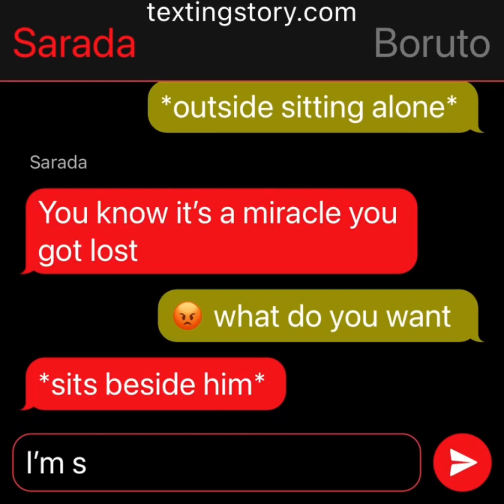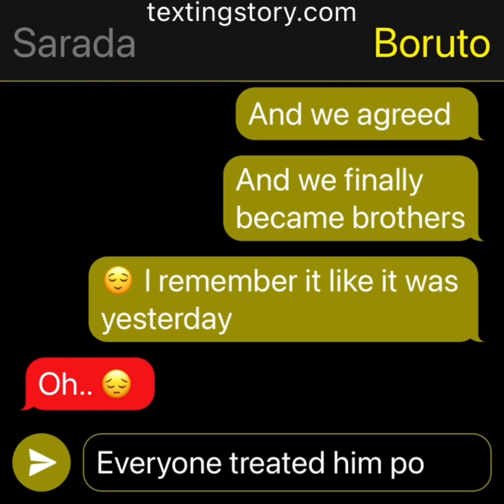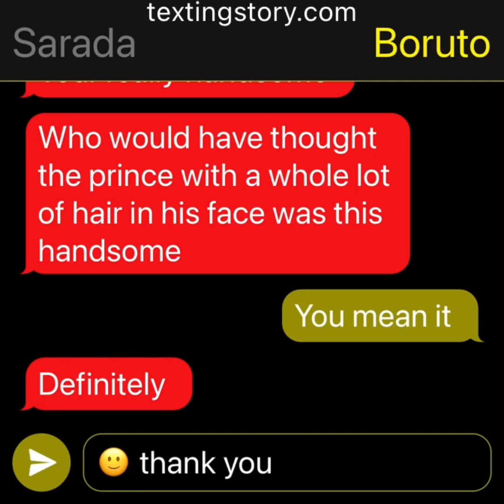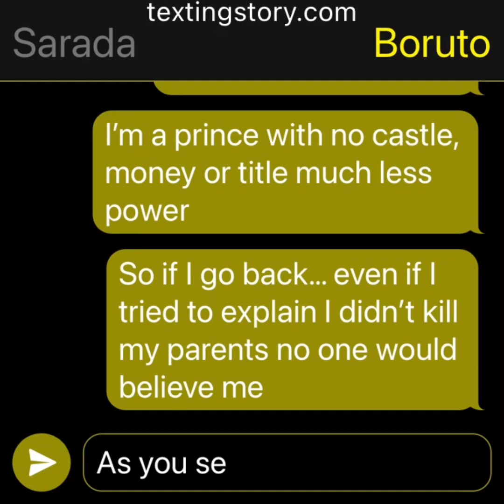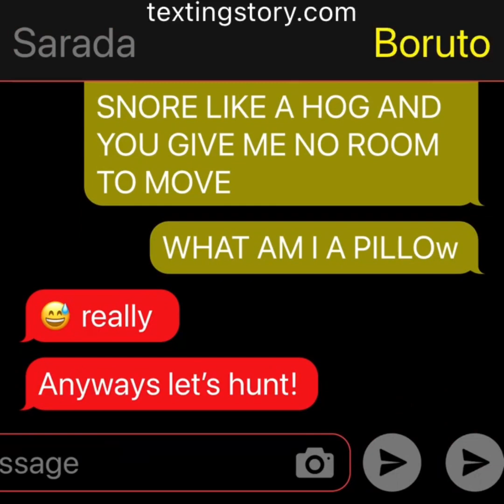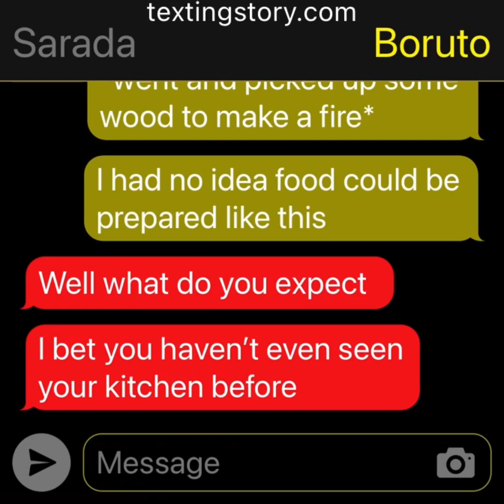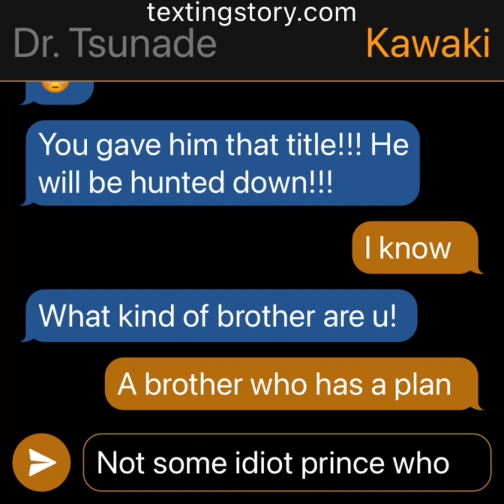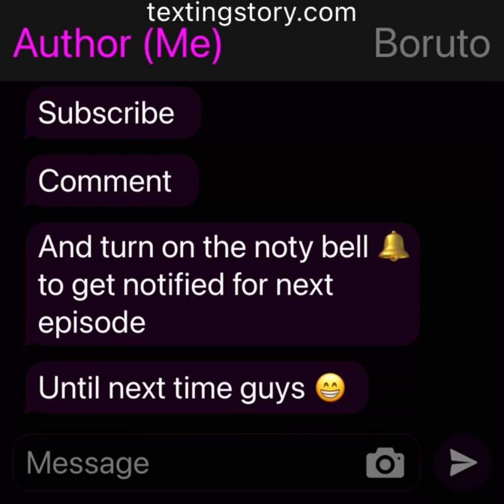Borusara: The Banished Prince 👑// EP 2// TextingStory